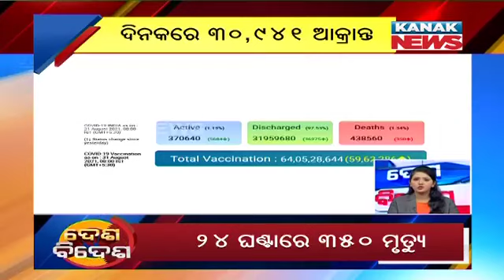Speed News - Desh Bidesh: 31st August 2021 | Kanak News Live